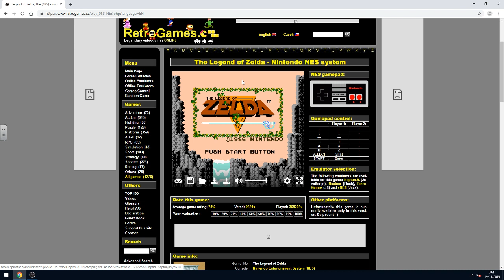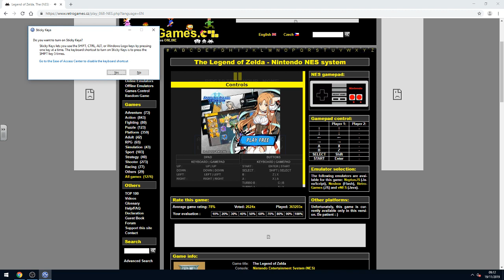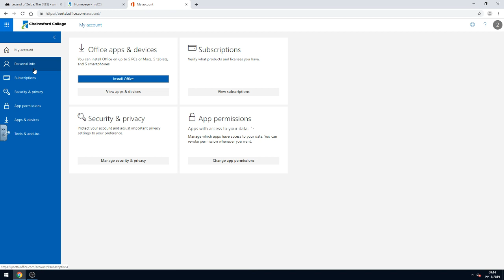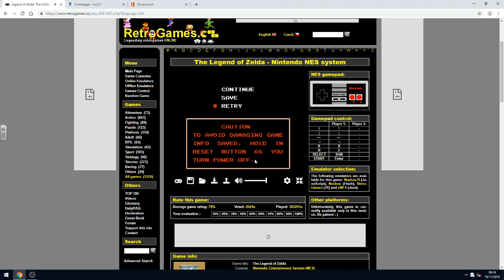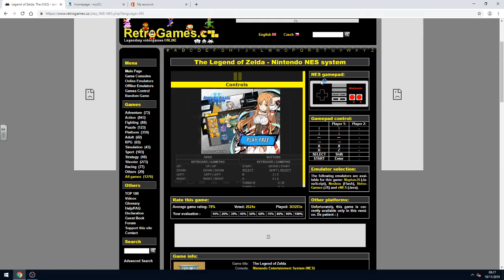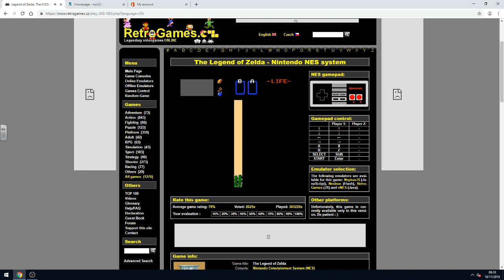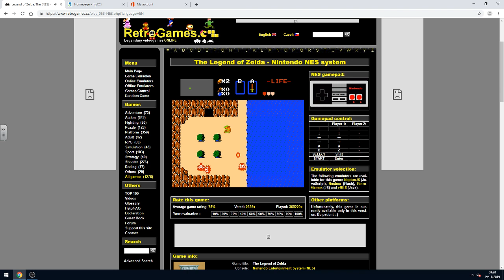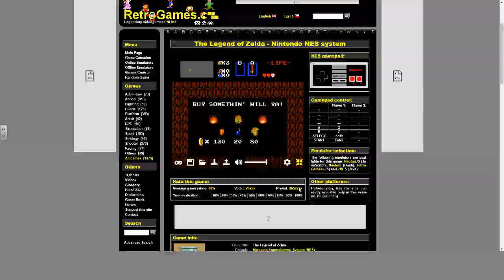zelda game play